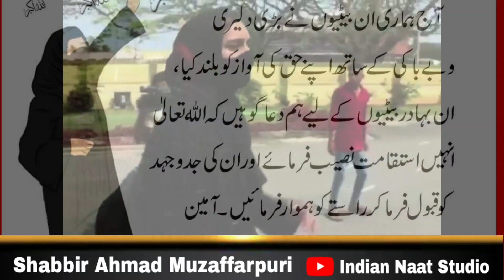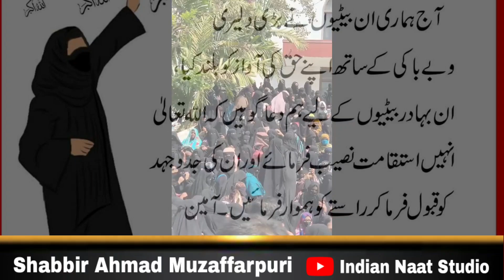Muskan Khan Karnataka Hijabi Girl Allahu Akbar Hijab For Muslim Ae meri qaum ke janisaro Utho